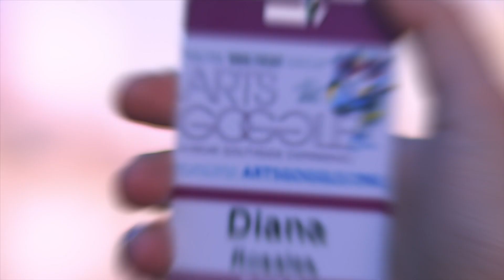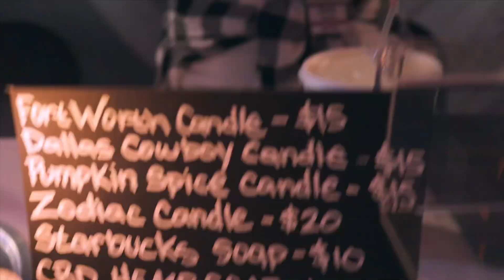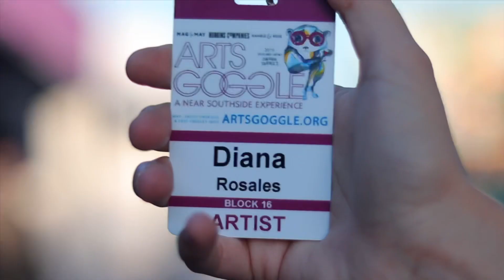ARTS GOGGLE 2019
Big shout out to Jose @askrios for filming and editing my Arts Goggle 2019 Event! Please hit him up on Instagram for any filmmaking needs!

ARTS GOGGLE is a yearly event in the heart of Fort Worth, TX where local artists can sell their handmade products and goods!

@soapsterz_shop (Soap Page)
@nani_inc (Personal)

Soapsterz